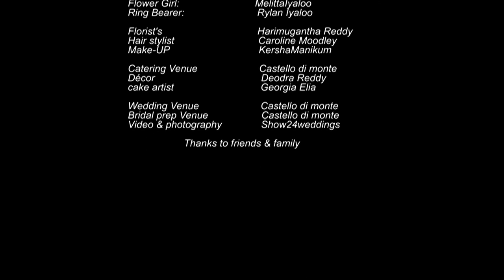Jerome & Deodra's Wedding Highlight Video